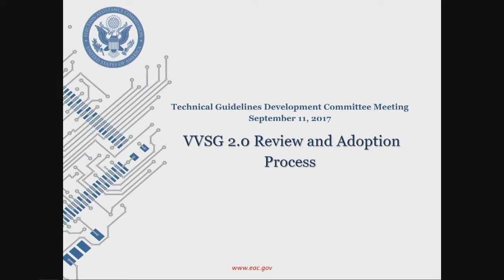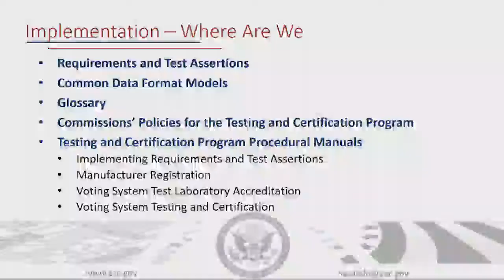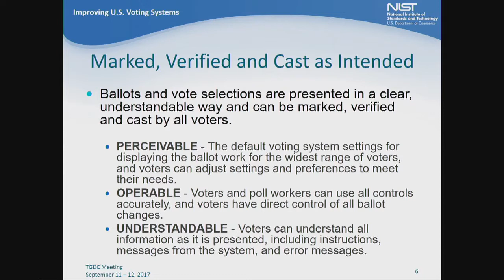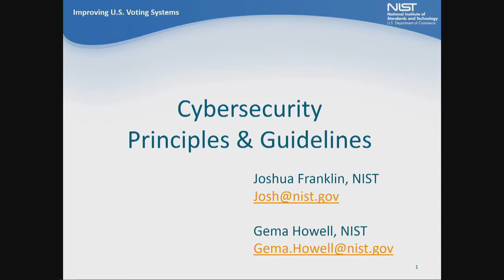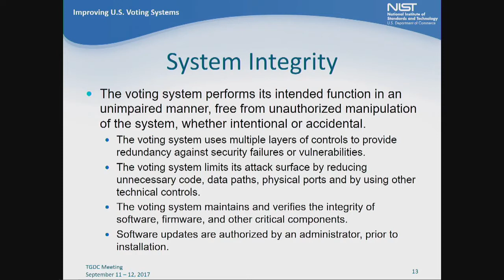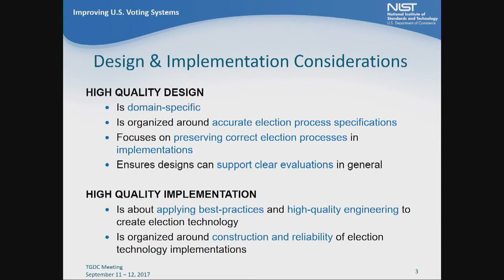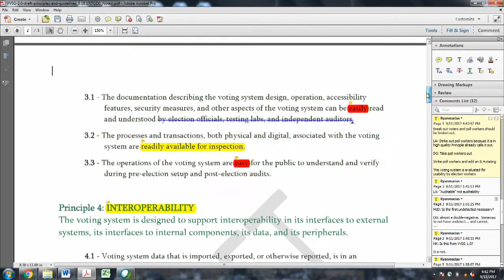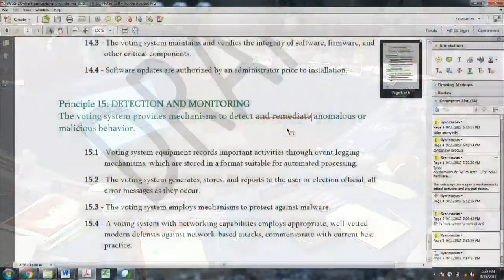Technical Guidelines Development Committee (TGDC) Meeting — Day 1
EAC and NIST are pleased to announce the upcoming meeting of the TGDC on September 11-12, 2017, at the U.S. Election Assistance Commission in Silver Spring, Maryland. The meeting will be the next step in moving forward with the development of the Voluntary Voting System Guidelines (VVSG) version 2.0. Presentations and discussions at the meeting will include the following topics:

(1) Update from the National Institute of Standards and Technology (NIST);
(2) Review of Voluntary Voting System Guidelines (VVSG 2.0), Adoption Process and Transitioning Standards;
(3) Security & Accessibility Meeting Update;
(4) Overview and Discussion of Principles & Guidelines;
(5) Overview & Update on Requirements and Test Assertions;
(6) Cyber Security Presentation; and
(7) Critical Infrastructure/MS-ISAC Presentation.

Committee members will discuss next steps in the adoption process for VVSG 2.0. The full meeting agenda will be posted in advance All sessions of this meeting will be open to the public.

Members of the public may submit relevant written statements to the TGDC with respect to the meeting no later than 5:00 pm EDT on Tuesday, September 5, 2017. Statements may be sent via email at , via standard mail addressed to the U.S. Election Assistance Commission, 1335 East West Highway, Suite 4300, Silver Spring, MD 20910, or by fax at .

The TGDC was established in accordance with the requirements of Section 221 of the Help America Vote Act of 2002 (P.L. 107-252, codified at 42 U.S.C 15361) to act in the public interest to assist the Executive Director of the U.S. Election Assistance Commission (EAC) in the development of voluntary voting system guidelines. Details regarding the TGDC's activities are available